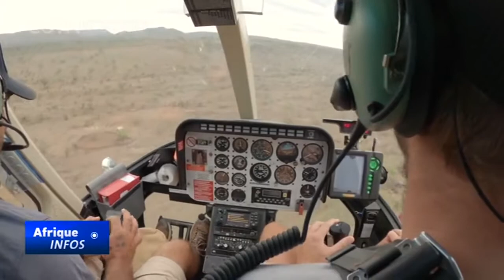Kenya : des essaims de sauterelles signalés dans 15 comtés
Au Kenya, des essaims de sauterelles ont été signalés dans 15 comtés. C'est une invasion qui cause beaucoup d'anxiété aux habitants de la région de Laikipia.